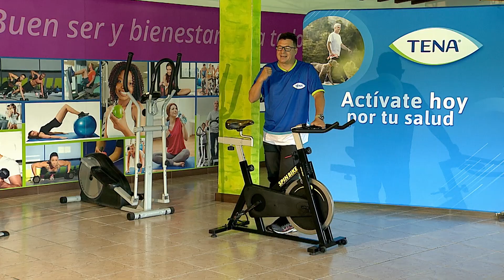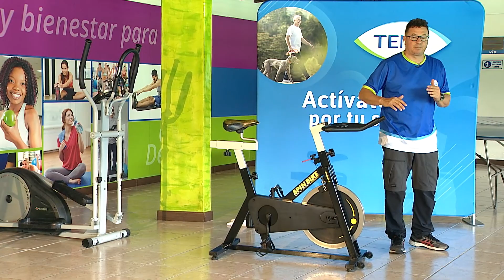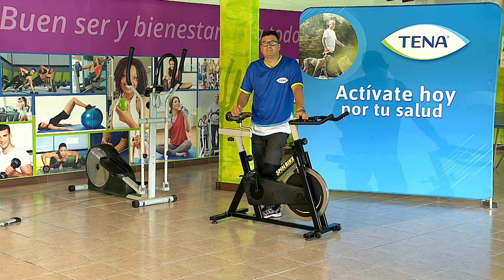Mitos y realidades del entrenamiento cardiovascular, Cap. 28 Temp. 6 - Actívate con Tena y Tele VID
Tena y el Canal Tele VID te invitan a que nos acompañes en esta serie dedicada para ejercitarte en Casa.